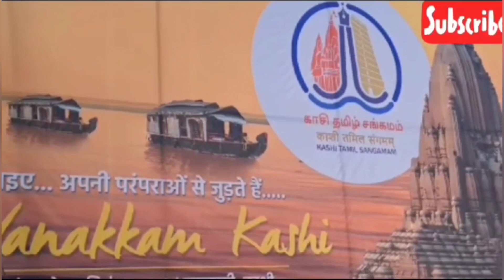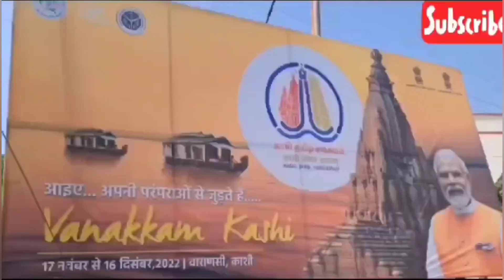KASHI TAMIL SANGAMAM | Kashi Tamil Sangamam 2023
kashi tamil sangamam at Varanasi
central goverment kashi tamil sangam